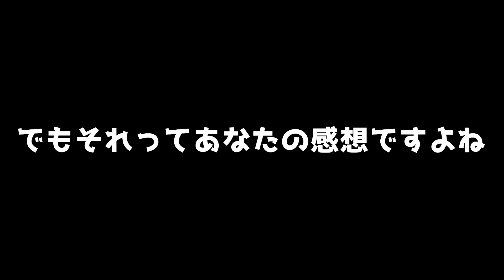【マイクラ】アプデで変わり果てたカズ世界を旅してきました【Java1.18】カズ世界#167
マイクラがどんどん別ゲーになってゆくぅ！！たのちぃ！

〜〜編集後記〜〜
今日おデコ広い。

〜〜チャプター〜〜
00:00 オープニング
00:52 エリトラ借りれました
01:36 鉄万会場の地下探索
05:22 ブラマイの高さを考える
10:11 新しい地形を見に行く
13:30 エンディング

条件
・こちらのチャンネルのメンバー登録 or ミルダムのサブスク
以上です。

1982年生まれのおじさんです。

〒107-6228
まぐにぃ宛